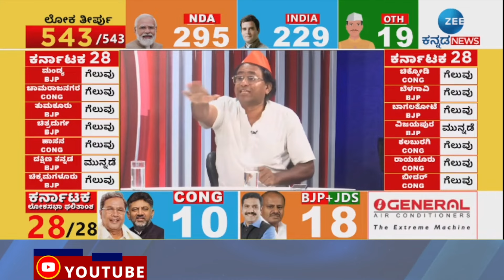Lok Sabha Result 2024 | Dr K Sudhakar vs Raksha Ramaiah | ಚಿಕ್ಕಬಳ್ಳಾಪುರದಲ್ಲಿ ಡಾಕ್ಟರ್‌ಗೆ ಮರುಜೀವ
ಲೋಕಸಭಾ ಚುನಾವಣೆಯಲ್ಲಿ NDAಗೆ ಕಡಿಮೆ ಸ್ಥಾನ
ರಕ್ಷಾ ರಾಮಯ್ಯ ಸೋಲಿಸಿದ ಸುಧಾಕರ್‌
ಶಾಸಕ ಪ್ರದೀಪ್‌ ಈಶ್ವರ್‌ ರಾಜೀನಾಮೆಗೆ BJP ಪಟ್ಟು